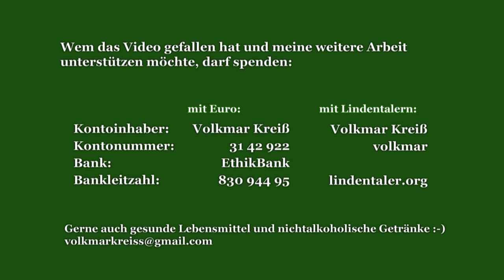Kilez More Die Welt von Morgen - Montagsdemo Leipzig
Kilez auf dem Augustusplatz Leipzig präsentiert seinen Titel 'Die Welt von Morgen'.